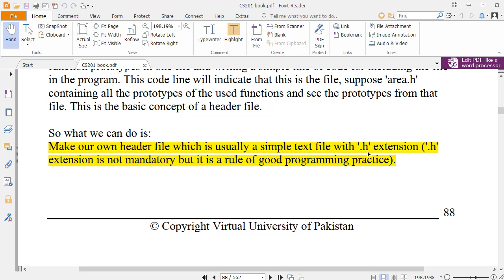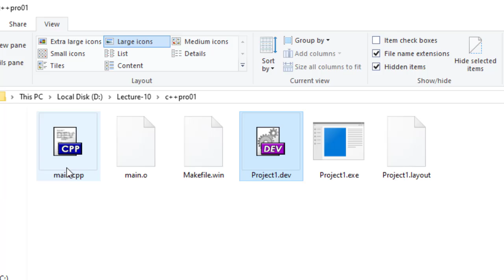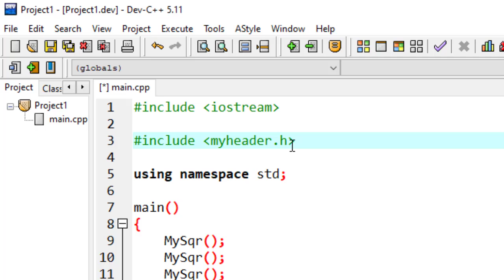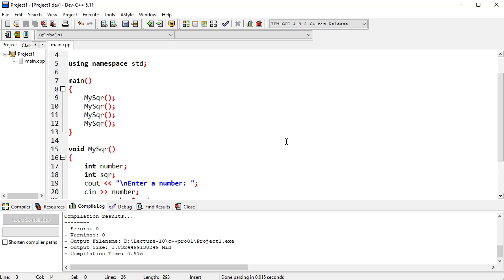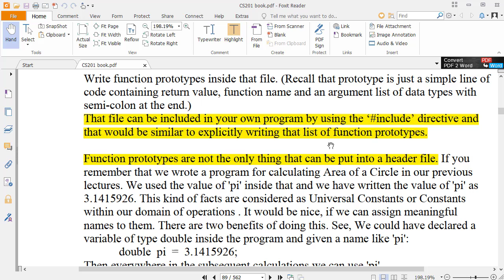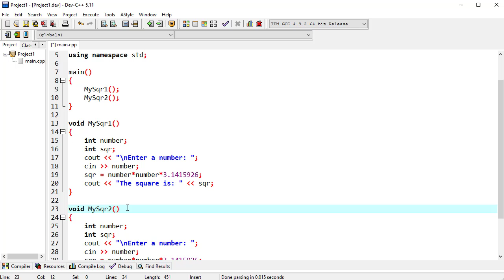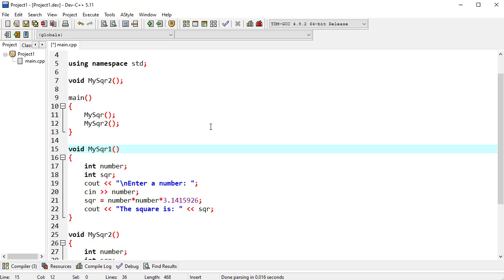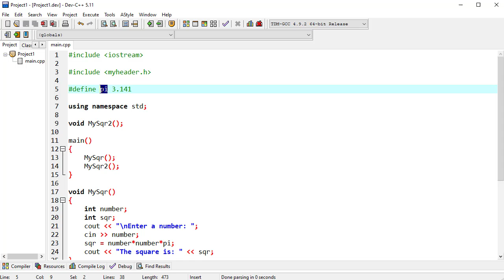cs201 lecture 10 part 1